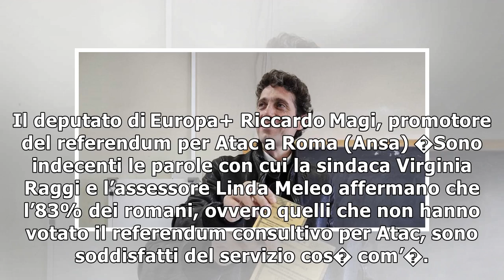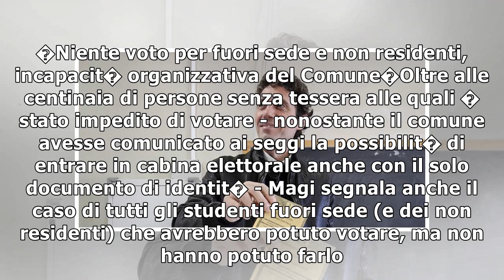Atac, Magi (Radicali): da Raggi parole indecenti su esito voto, ora ricorso12/11/2018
Il deputato di Europa+ Riccardo Magi, promotore del referendum per Atac a Roma (Ansa) �Sono indecenti le parole con cui la sindaca Virginia Raggi e l’assessore Linda Meleo affermano che l’83% dei roma...